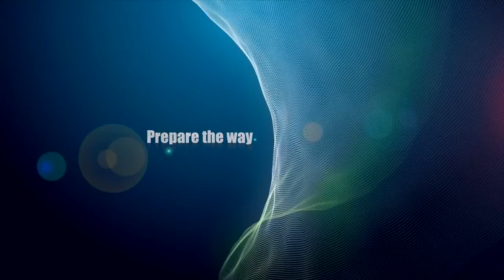PROPHECY ON MAJOR UPCOMING CONFLICT INVOLVING THE U.S.A., PROPHET DR. OWUOR!!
Shalom!